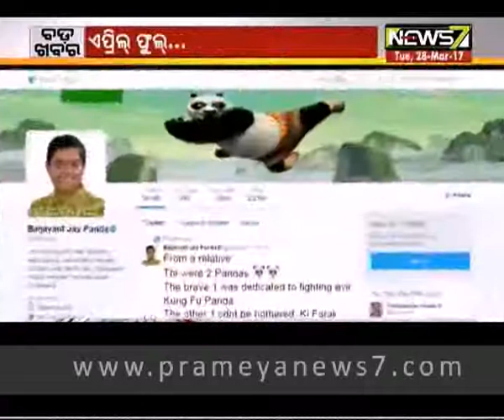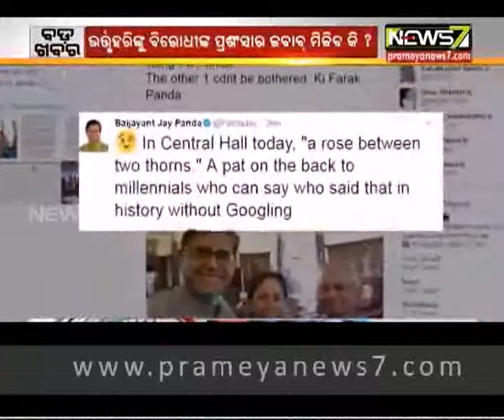ଏପ୍ରିଲ ଫୁଲ୍ : Bada Khabar-03 (28.03.2017)